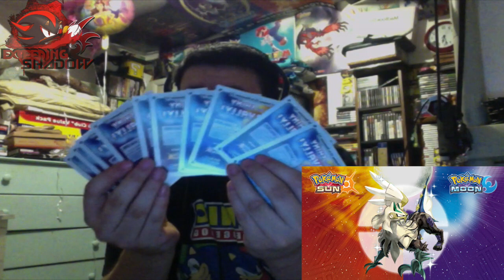Pokemon Giveaway! Shiny Silvally Event (Ends February 13th, 2018)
CONTEST RULES!! (Below) [Only 10 Codes]
Like (2)
Comment (4) Saying: @"Your Name Here", I Want Silvally.